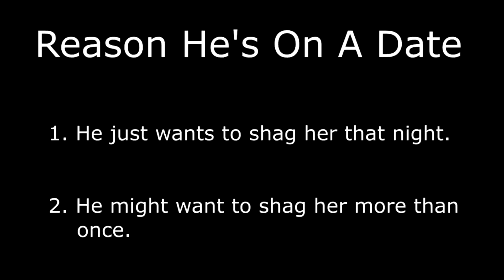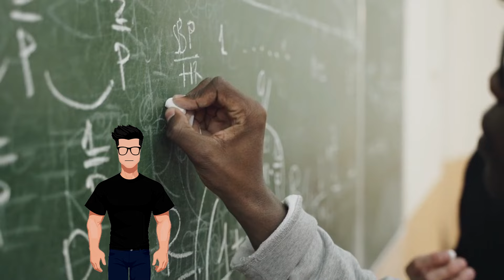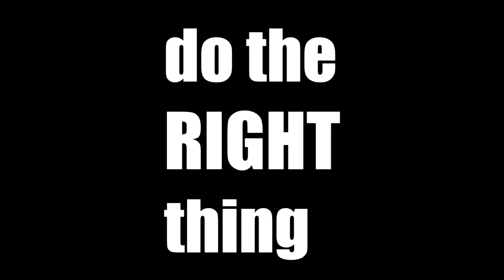The Male First Date Experience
A true gentleman knows how to treat a woman right on the first date
...it doesn't mean he's going to do it, but he certainly knows how.